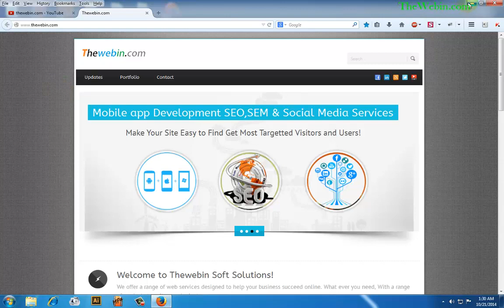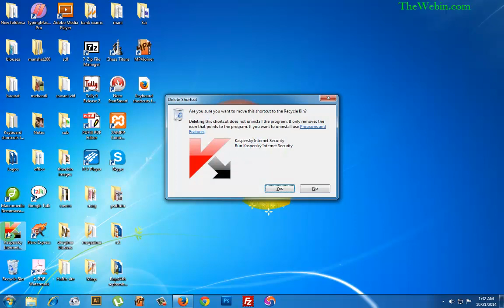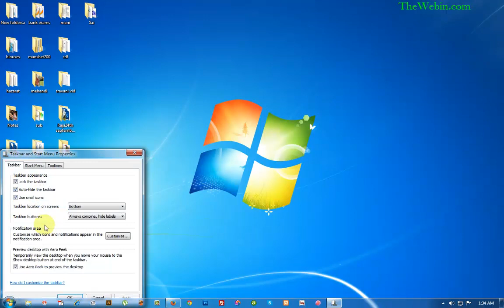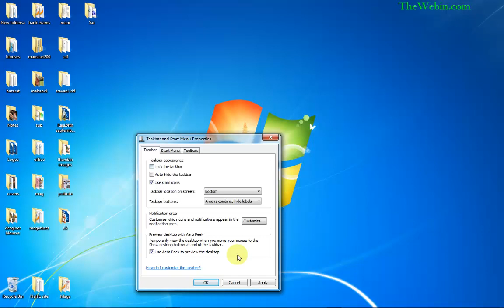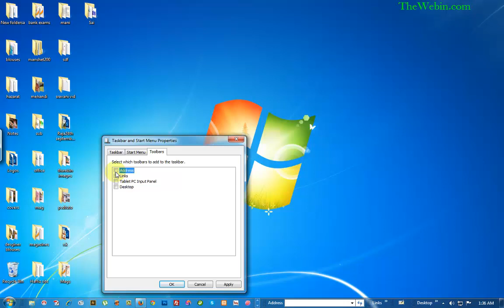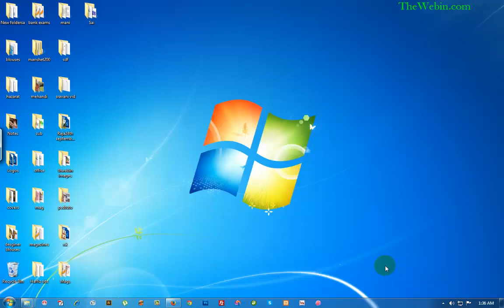Computer Basics in Telugu windows 7 Basic computer Fundamentals Training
Computer Basics in Telugu windows 7 Basic computer Training Fundamentals Computer basic tutorials,Computer desktop interface w7 telugu learning tutorials,Computer fundamentals tutorials in telugu

Be a Best Follower!
Let us Be Friends on Google+
Let me Tweet Updates on Twitter
Follow Me ►